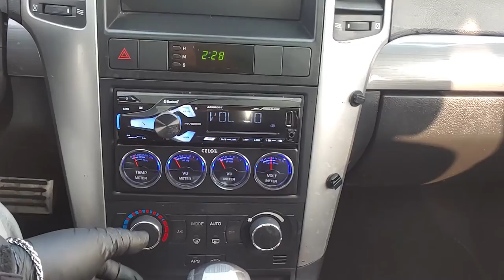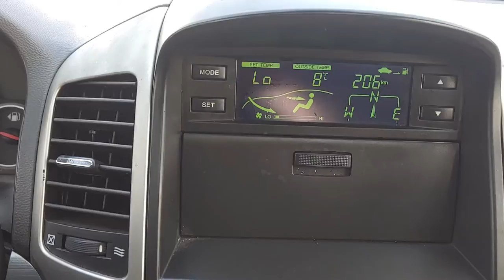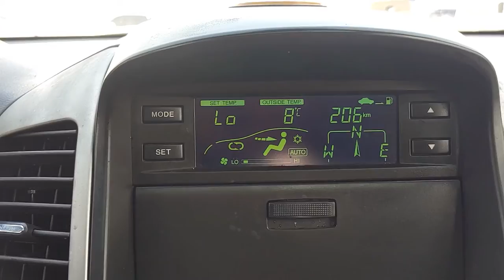2007 GM DAEWOO WINSTORM (7B088038). CARWARA Korea used car export. 대우 윈스톰 중고차수출 카와라